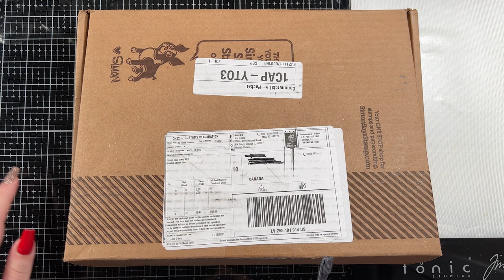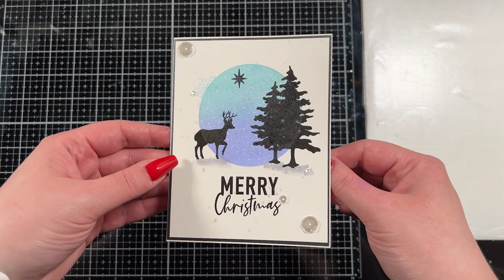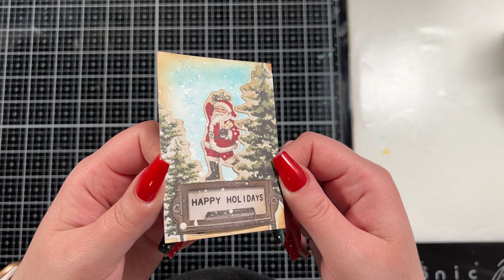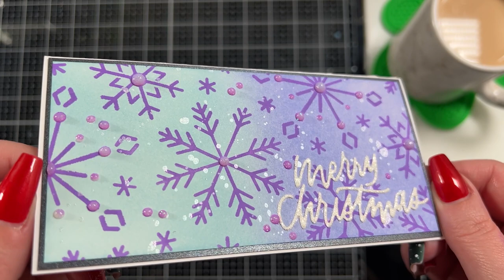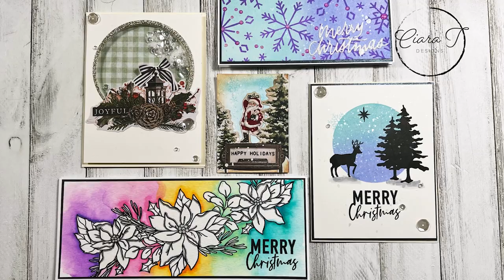5 Cards 1 Kit Featuring Simon Says Stamp Seasons of Joy Limited Edition Card Kit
Supplies

Simple Stories Vintage Rustic Christmas Woodland Bits and Pieces